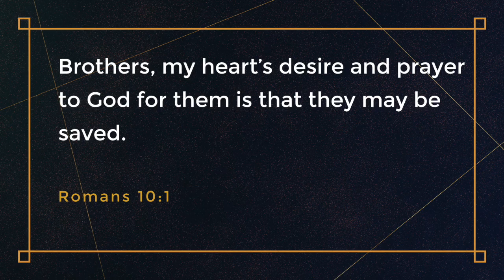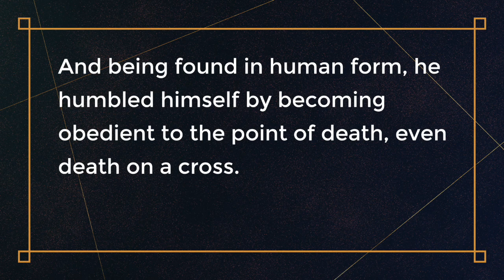SBC 12 25 22 "God Came Down"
Pastor Aaron Hart